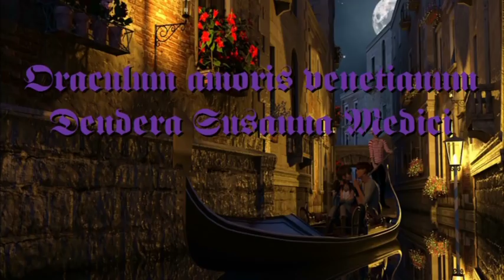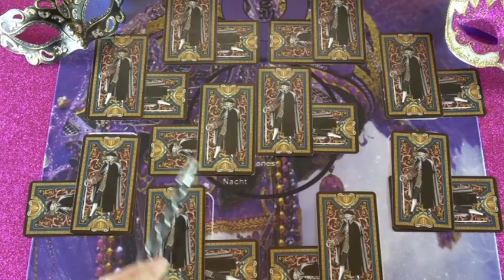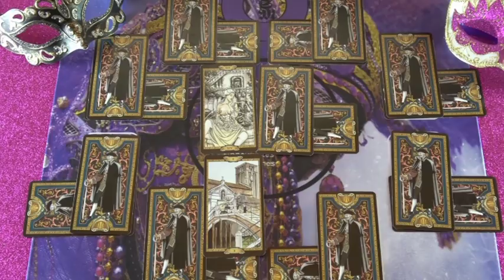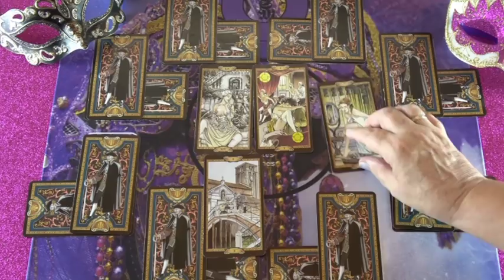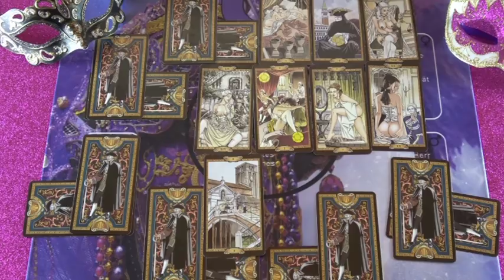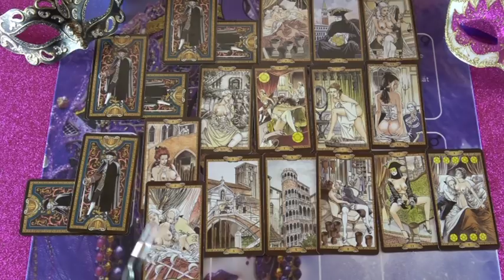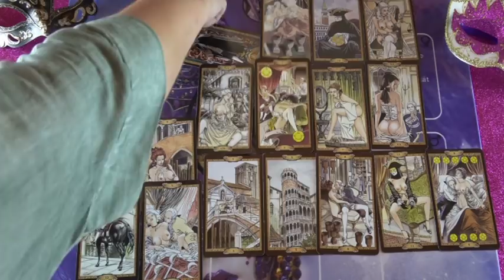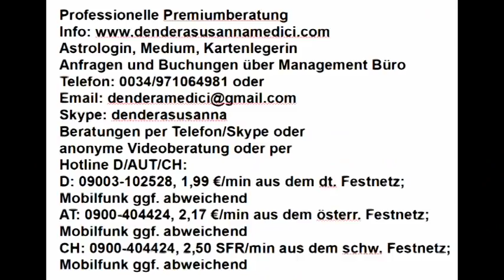Was ist los mit ihm? 15.08. - 31.08.2018 Allgemeine Legung